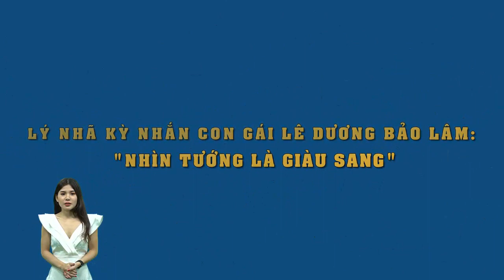Lý Nhã Kỳ nhắn con gái Lê Dương Bảo Lâm: "Nhìn tướng là giàu sang"